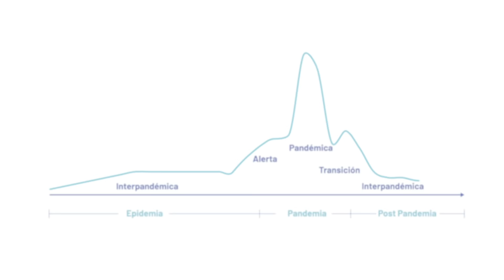Asegúrate de tener hábitos saludables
Lo que hagamos todos hoy determinará cuánto durará este ciclo y hasta dónde llegarán sus efectos. Por eso, aunque no podamos reunirnos, al actuar a favor del bienestar y la prevención, nos conectamos todos por un propósito común.